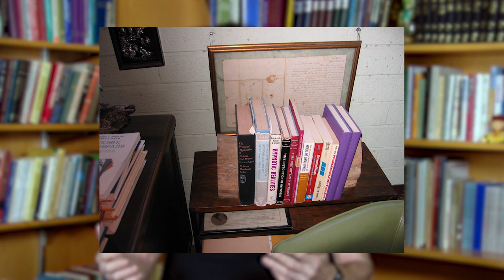Dr. Zeig unveils a most personal new educational series, "Stories of Dr. Milton Erickson," - Ep. 1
In this first segment of an unfolding new series, Dr. Milton H. Erickson's most dedicated "student," Ericksonian Master and historian, Dr. Jeffrey Zeig, combines heartfelt storytelling with biographical pearls of wisdom to help educate and endear therapists old and young to the Masterful work of Dr. Milton H. Erickson.

In moving and humorous personal accounts of Dr. Jeffrey Zeig's first days with Dr. Milton Erickson, learn how Dr. Zeig was induced into a life-long dedication to a man he is now honoring through this poignant series, "Stories of Dr. Milton H. Erickson."

For an abundance of free educational offerings through our non-profit organization, the Milton H. Erickson Foundation, visit our

May the future generations of psychotherapy students be entranced by the impressive Life and work of Dr. Milton H. Erickson, as honored by the similarly Masterful contributions of Founder, Dr. Jeffrey Zeig.